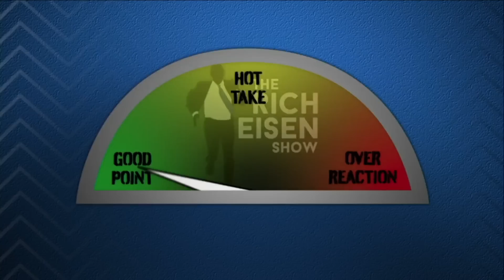Overreaction Monday: Rich Eisen Talks NFL Draft & Deion Sanders’ NFL Future | The Rich Eisen Show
Rich Eisen weighs in on the NFL Draft, the Green Bay Packers-New York Jets Aaron Rodgers trade, and Deion Sanders’ coaching future.